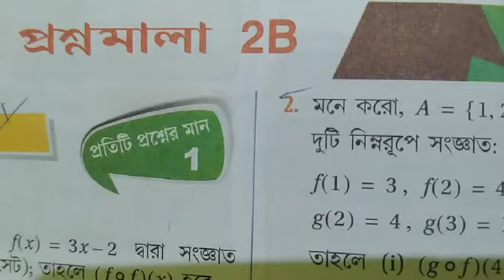class xii math mapping part 2 (প্রশ্নমালা-2B)